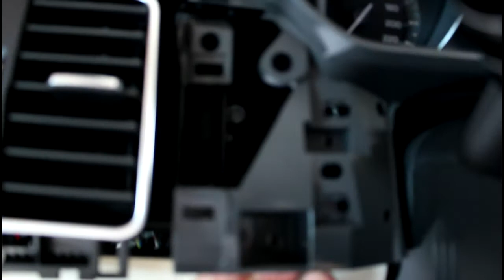Range Rover Sport Ленд Ровер Спорт 3,0 2014 года Замена среднего рулевого вала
рулевой вал  LR033654